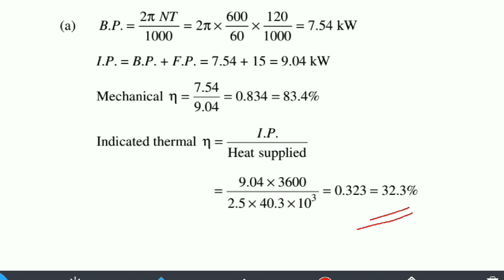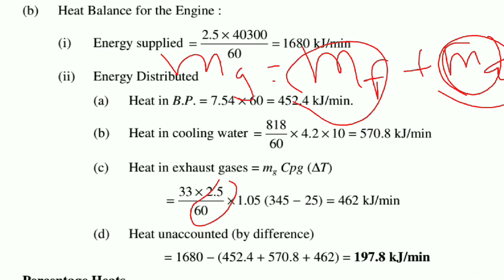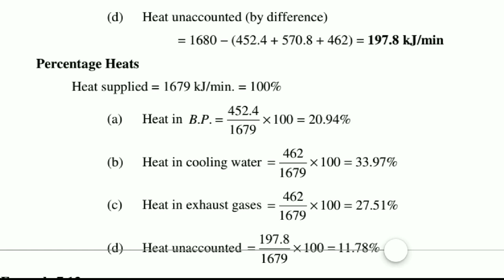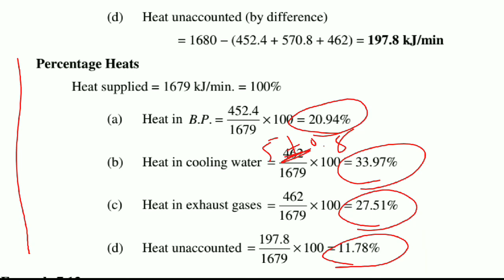Numerical on Heat balance sheet